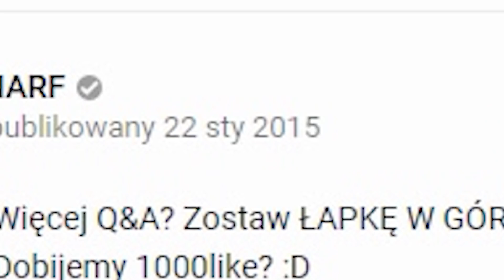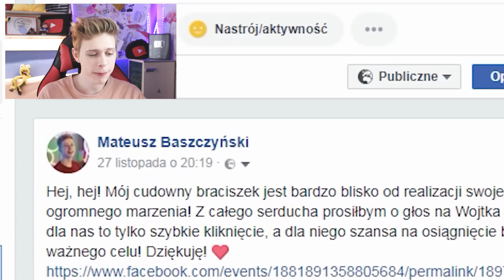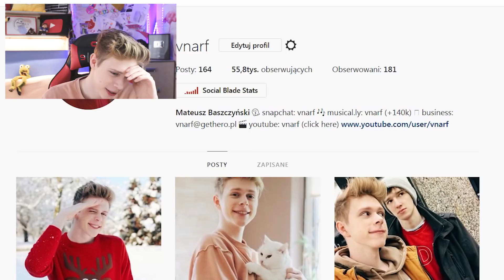REAKCJA NA MOJE STARE FILMY! 😱😱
Heeeejejeje! W tym odcinku po polsku (pl) zobaczycie reakcję na... moje stare filmy... sprzed 3 lat!  A dzieje się tak ze względu, że niedawno kanał obchodził swoje 4 urodziny! Jak wyglądały moje stare odcinki na yt? Miłego oglądania! XD

SKRYTKA POCZTOWA:
Mateusz Baszczyński
ul. Buforowa 4e
52-131 Wrocław